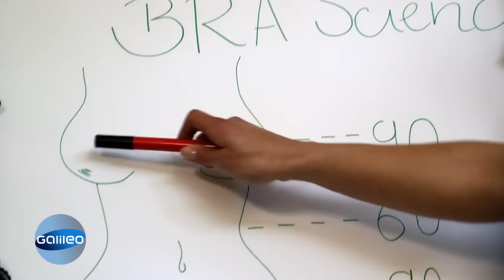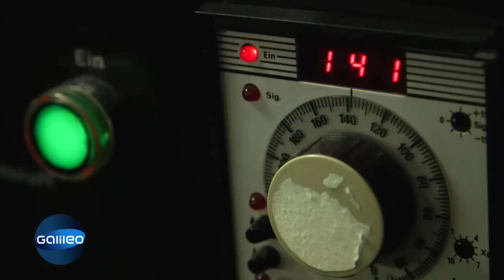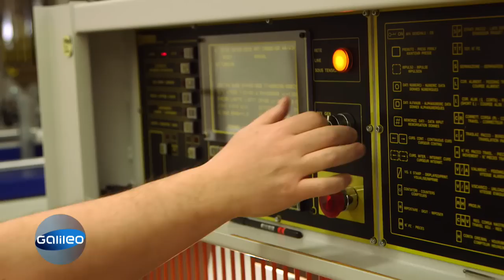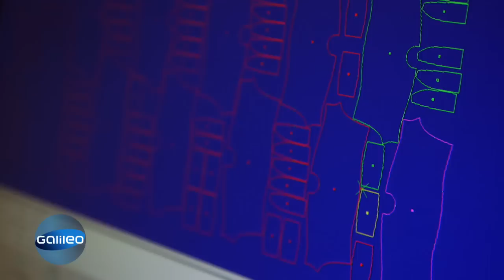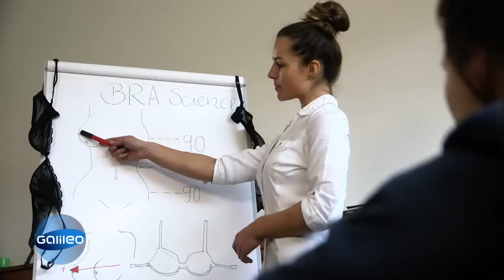So entstehen Dessous und Unterwäsche | Galileo | ProSieben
Sexy, sportlich oder skandalös. Unterwäsche kann viele Facetten haben. Doch wie entsteht unser täglicher Begleiter eigentlich? Das und weitere spannende Fakten hier im Video.